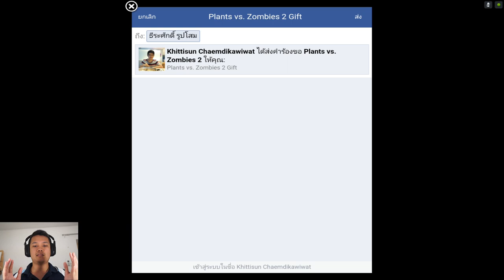[Thai] Plants VS Zombies 2 ep58 - Dark Ages 1-2 by Khit TV